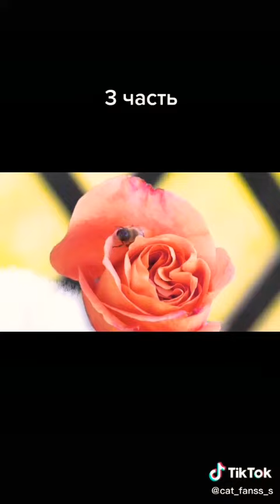Prince Michael's new date part 2😽💖